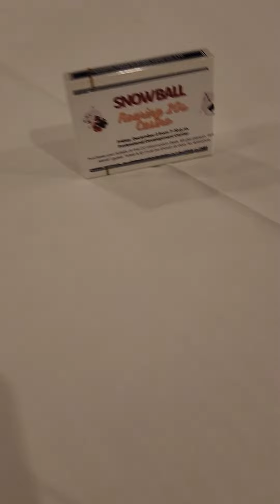Harry Potter Event at Penn College